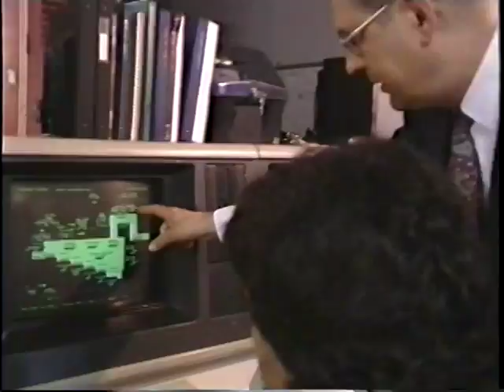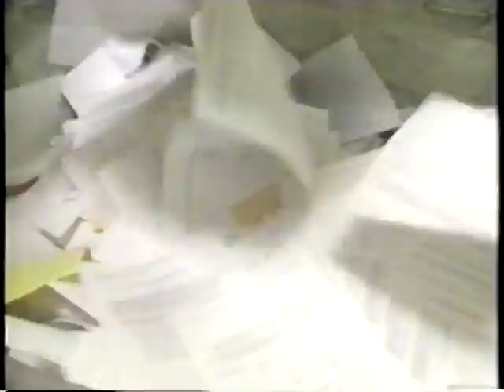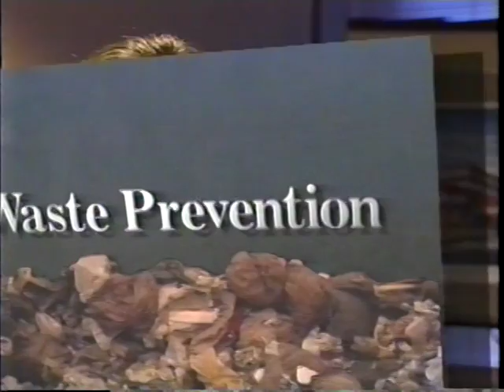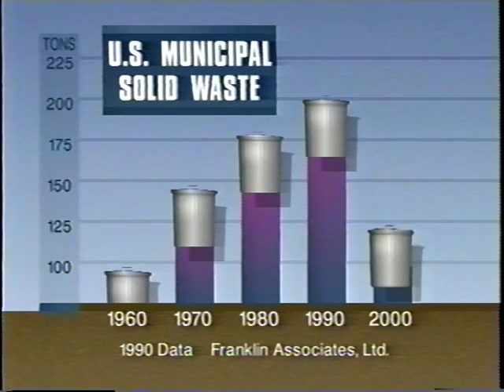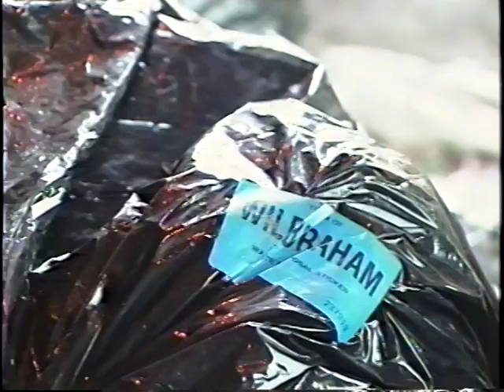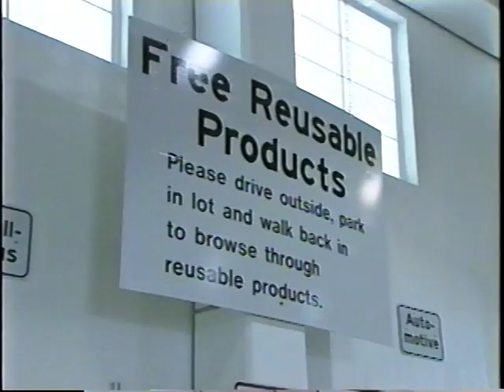Municipal Solid Waste Management; The Integrated Approach - Part 1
This video was created in 1994 for the Air & Waste Management Association.  It won a global award in 1998.  Maggie Clarke was technical director.